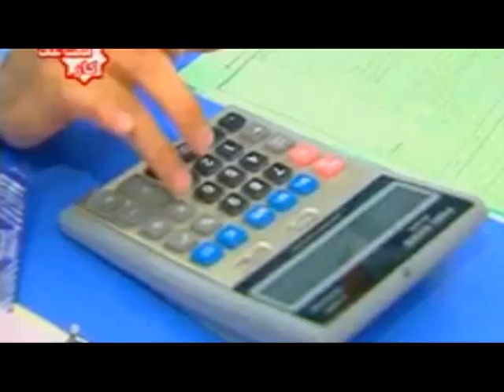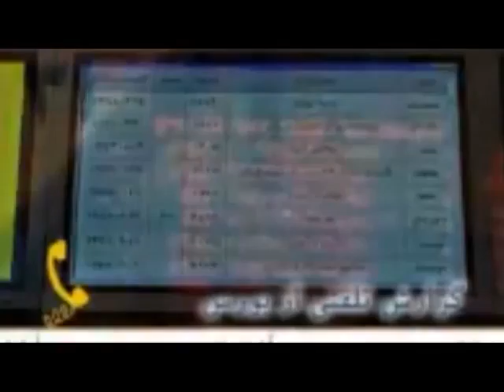تفسیر رسا; ۷ دی ۱۳۸۹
خبرخواندن گزارش کمیسیون ویژه نظارت بر اجرای قانون اصل 44 در مجلس و اینکه تخلف بزرگی در این باره انجام گرفته ، مورد تفسیر قرار گرفته است .